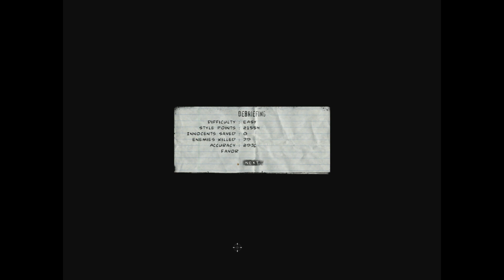The Punisher Episode 10 - Fisk Is Our Business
This went far better than I expected.